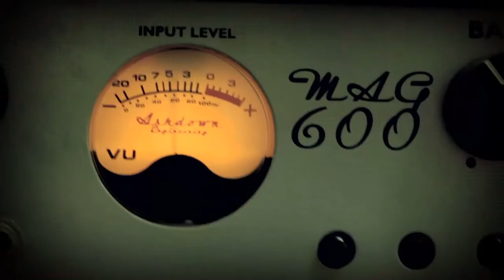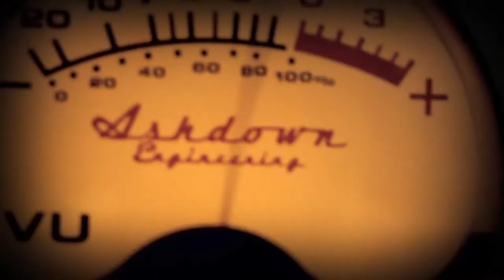Clog and The Quirks - Etoile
The Johnny Don't Do it cut of the music Video "Etoile" for Clog and The Quirks who are
Fraser Fulton: Lead Guitar and Vocals
Jacob Cusworth: Bass Guitar
Rowan Wood: Drums
With a Cameo Logan Vaughn: Trumpet ( but not really)

Video Credits
Christopher Brooks: Director of Photography
Reuben Yarwood: Camera
Calum Eadie: Camera
Logan Vaughn: Camera and Editor
Miscellaneous production Hands who without we would have had a horrible time: Julian Joseph, Lyle Bushe, Sean McDonald